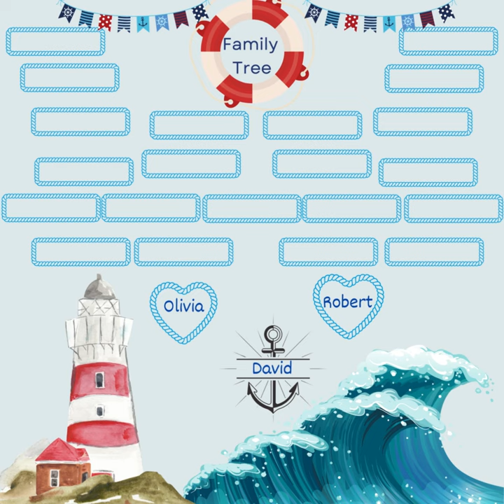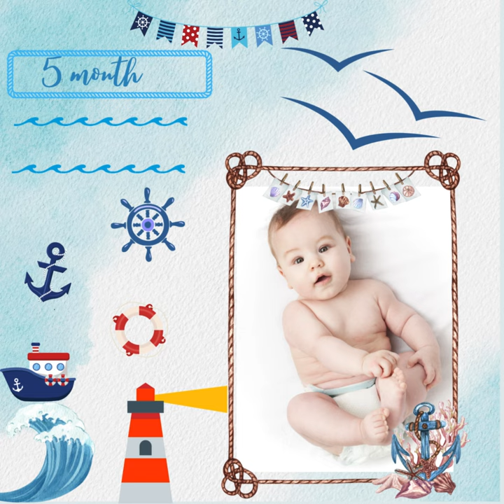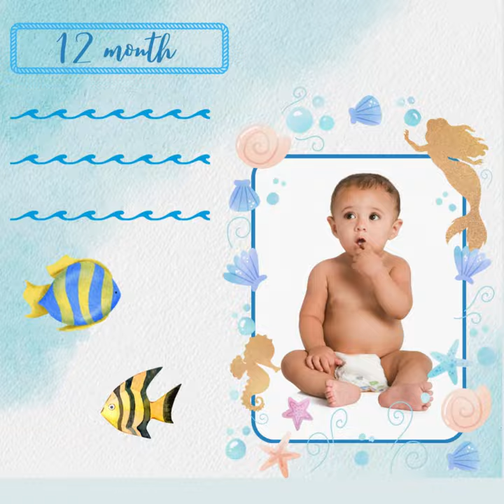Template Boy Baby memory Diary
"Steps in life" Template Baby memory book for the boy in Nautical style, Personalized photo album, Custom baby photo book, Family tree template Canva.
Size: 12x12''(30x30 cm)
31 pages(You can add pages if you wish), 5 cover options:
nautical, winter, spring, summer, autumn.